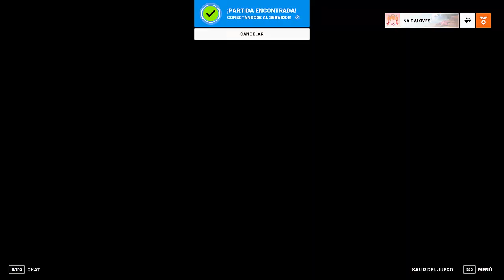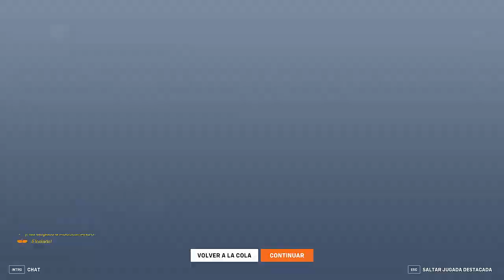PORQUE CON MERCY NOS SENTIMOS TAN INDEFENSOS I OVERWATCH 2